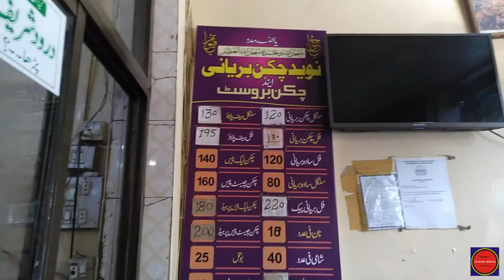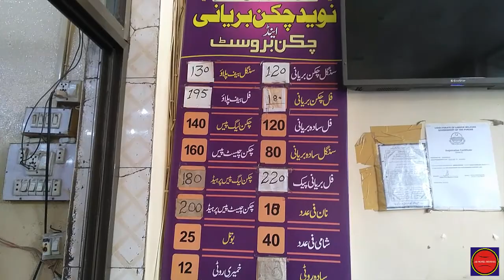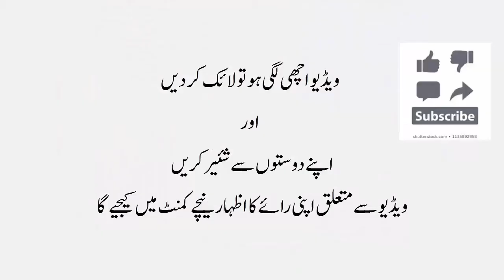Naveed Chicken Biryani Ghanta Ghar Chowk Multan ReviewHDvideo Menu&Complete Address|AR HOTEL REVIEWS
arhotelreviews multanstreetfood viralfood Multan I Hope Viewer you Like this Video Very Much. Because In this video i give you complete Review of Naveed Chicken Biryani Ghanta Ghar Chowk Multan Pakistan .ULTIMATE BEST PULAO IN MULTAN [NAVEED CHICKEN BIRYAN] BEST PULAO. Multan Street Food | Bali ki Chai, Yakhni Pulao & Dilmeer ki Paira Lassi | Pakistani Food. Ultimate Biryani of Multan | Naveed Chicken Biryani and Chicken Broast. Best Chicken Biryani in Multan Naveed Chicken Biryani. Famous Naveed Biryani + Chicken Broast + Beef Shami + Beef Pulao - Street Food Multan. Naveed Chicken Biryani Multan/Multan Ki Sub Se Mashooe Biryani. Multan Street Food, Naveed Pulao. | Chowk Ghanta Ghar Multan ReviewHDvideo Menu&Complete Address|AR HOTEL REVIEWS. Biryani of Multan |Naveed Chicken Biryani and Chicken Broast | 50 Year OldAMAZING FOOD IN MULTAN |MULTAN FOOD COMPILATION NAVEED CHICKEN BIRYANI |REWARI SWEETS|BILLAY DA DERA . Naveed Chicken Biryani In Multan | Multan Street Food Tour | Pakistani Street FoodThanks.